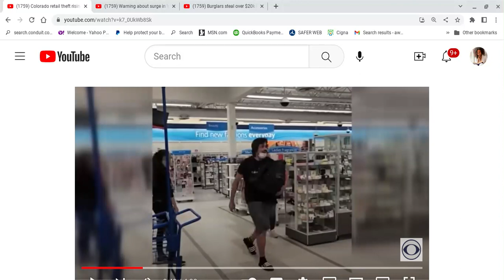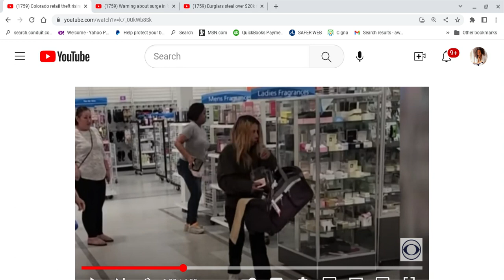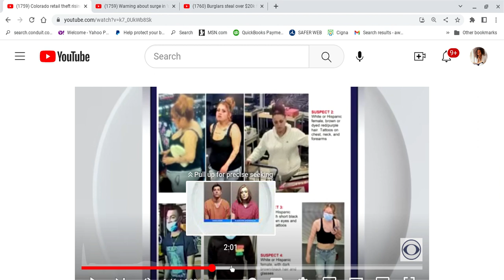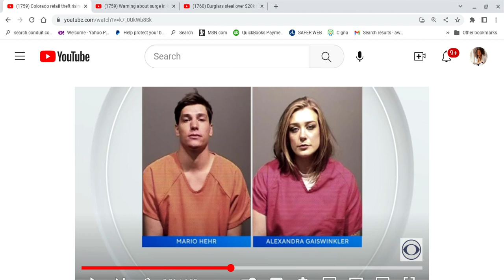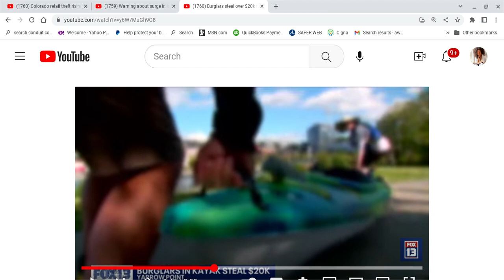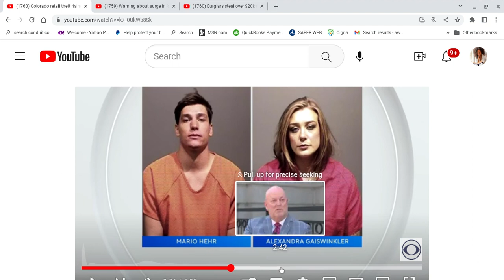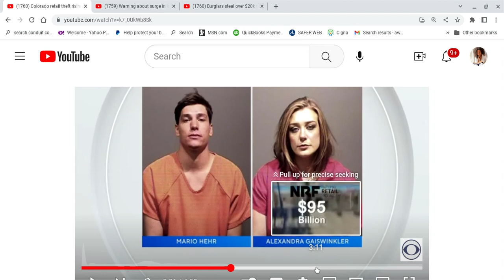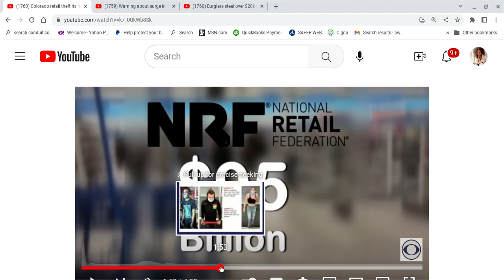Meet Dusty Dan The Thieving Man + They Wore Wet Suits, Stole $20k & Flew The Coop. Prt B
Commentary on a news report of retail theft that is costing $95Billion dollars. From retail to homes, nothing is off limits when it comes to theft.

Note:  The Woman in the picture is a WITNESS not the VICTIM.